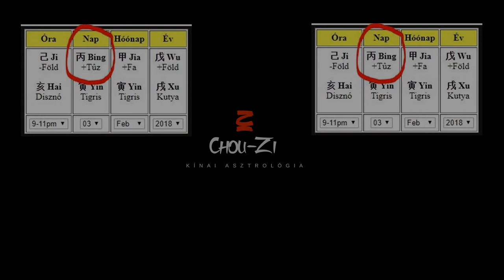2018 és az elemek: a föld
Éves előrejelzés a föld jegyében születettek számára 2018-ra,
a föld Kutya évére.

Hang:
chou-zi